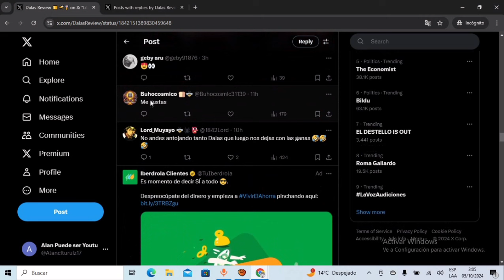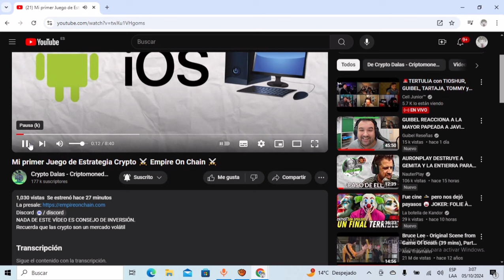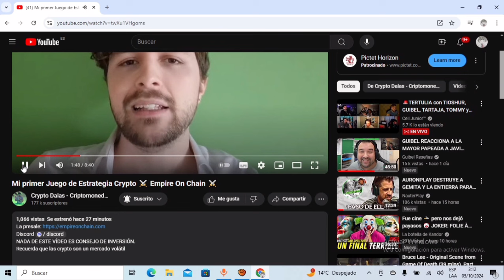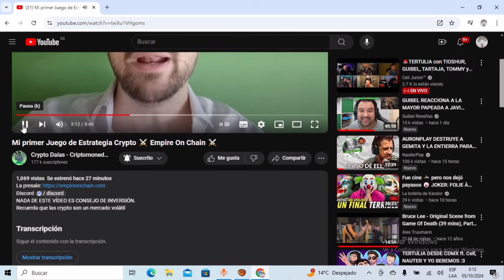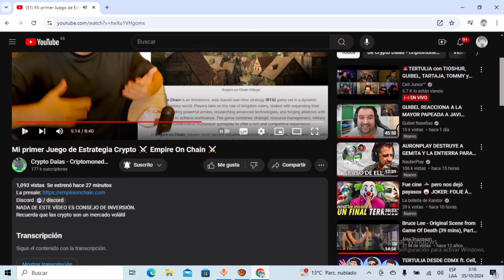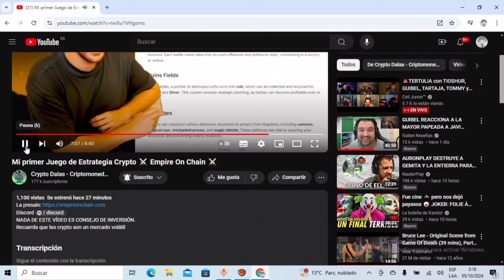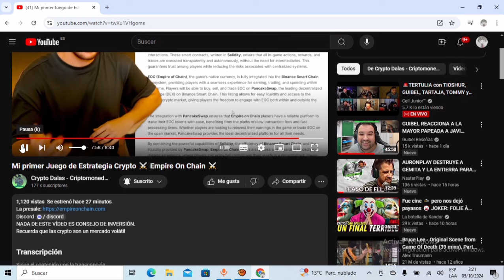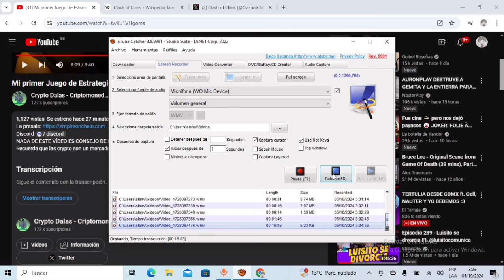💣Bombazo💣DALAS REVIEW ANUNCIA su NUEVO VIDEOJUEGO CRYPTO COPIA de CLASH OF CLANS (EMPIRE ON CHAIN)